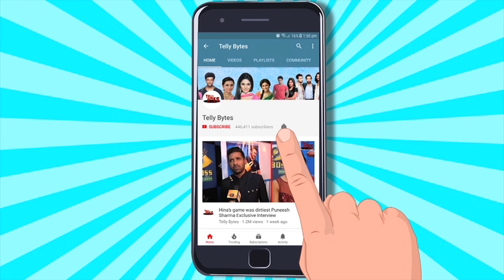Suman Indori UPDATE: Teerth Ne Ki Suman Ki HELP Toh Suman Ne Sunaayi Khari Khoti